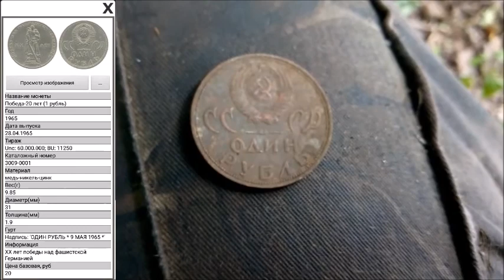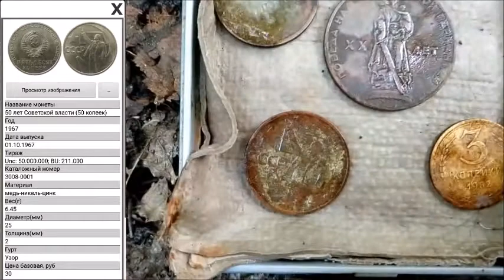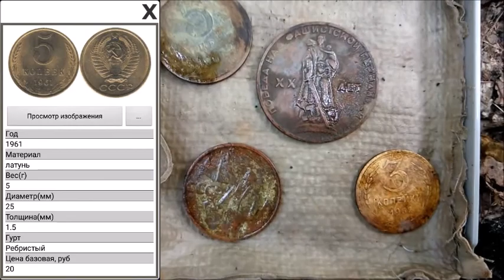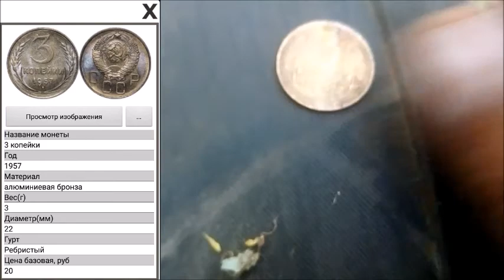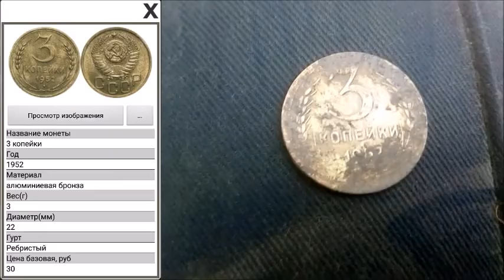ЛЕСНОЙ КОП.НАХОДКА ОЧЕНЬ УДИВИЛА/FOREST SEARCH.THE FIND WAS VERY SURPRISING😮👍😉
Выбрался на коп в свой старый лес.Находки были разнообразные,но одна порадовала больше всех.Правда сохран подкачал.Но такое попадается не каждый день под катушку)Приветствуется полный просмотр)ВАЖНО!!!Все фильмы являются постановочными и носят исключительно развлекательный характер,для привлечения зрителей на YouTude канал.Всё происходит в рамках законодательства РФ.По всем вопросам,в том числе размещения вашей рекламы обращаться на почту - или в личку в VK . Наши группы:в контакте ,в одноклассниках I went out to dig in my old forest.The finds were diverse,but one pleased them most.However, I failed.But this doesn't come across every day under the reel)Full viewing is welcome)IMPORTANT!!!All films are staged and are exclusively entertainment in order to attract viewers to the YouTude channel.Everything happens within the framework of Russian legislation.If you have any questions,including placing your ad, please contact us by email - or in PM in VK . Our groups: in contact ,in Odnoklassniki